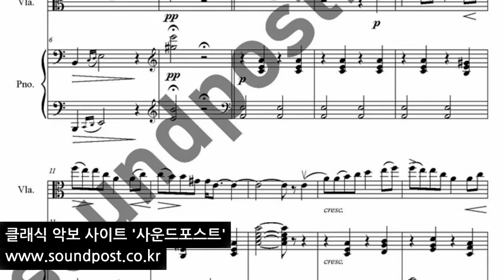Grieg Solveigs Song 그리그 솔베이지의 노래 비올라 악보(비올라,피아노)